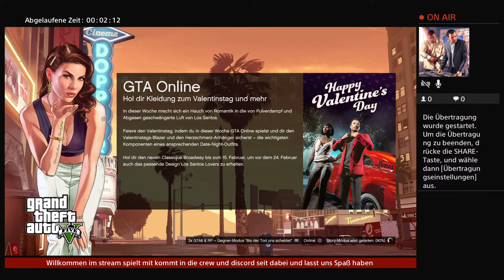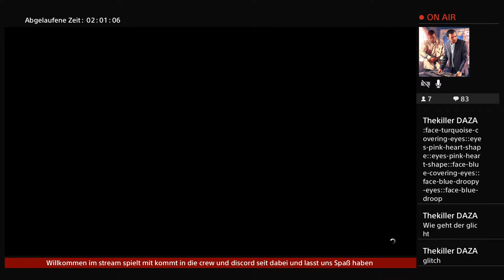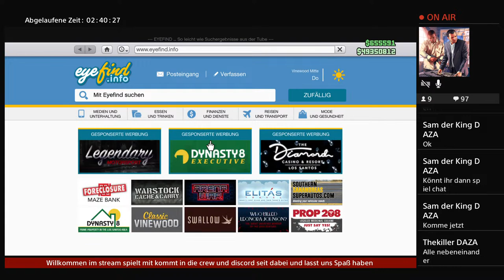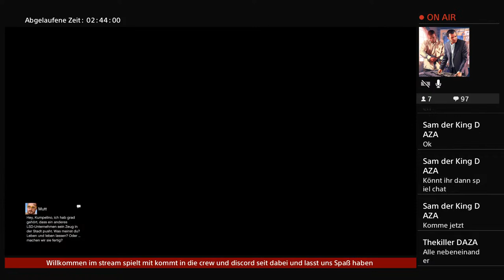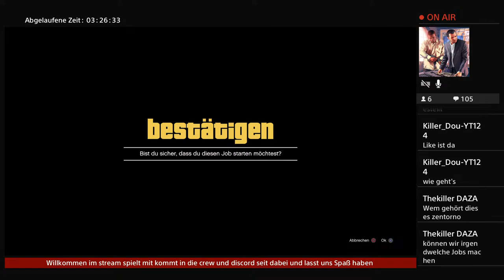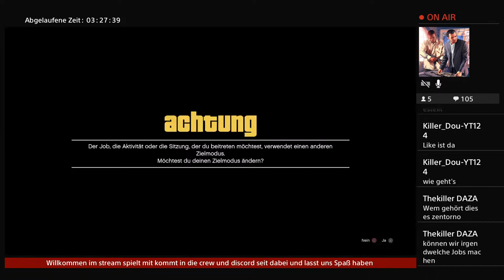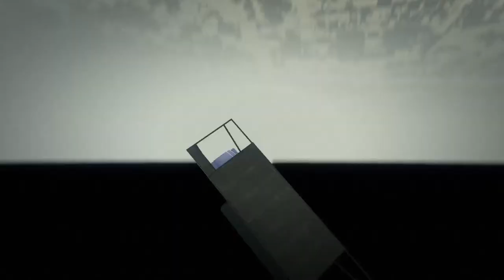GTA 5 ONLINE PS4 MIT DER CREW (GER) ABOZOCKEN JEDER KANN MITMACHEN! TUNNINGTREFFEN UND SPIELE LISTE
Hallo meine Freunde😊und❤ Herzlich Willkommen auf meinem Kanal. Ich grüße euch ich bin DamonZaphire und leidenschaftlicher Gamer.🎮

Hier folgen lets, plays, GTA5 glitches und livestreams jeden tag bin ich immer live ich spiele hauptsächlich GTA 5, crew2, fifa23, ls2022, minecraft, call of duty, fortnite🎮 und andere games schaut doch mal öfters vorbei also bis zum nächsten mal meine lieben kuss geht raus an jeden supporter, Abonniert meinen Kanal & aktiviert die Glocke 🔔 für weitere Videos

beispiele was ich spiele die woche!
montag/minecraft ls 2022 gta5
dienstag/gta 5 fifa 23
mittwoch/crew2 und gta
donnerstag/farming 2022 gta 5
freitag gta 5 fifa23
samstag/farming simulator 2022 gta5
sonntag/gta5 minecraft

TRINKGELD💲:SPENDEN FREIWILLIG  wer mich gerne unterstützen will oder einfach nur eine spende gebn möchte für equipment  zu verbessern für euch danke❤️würde mich sehr freuen.